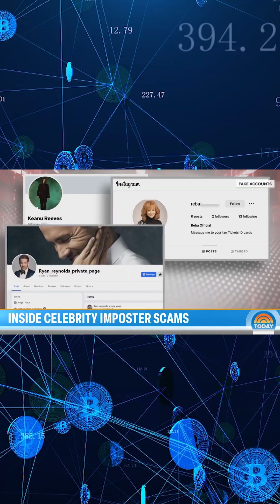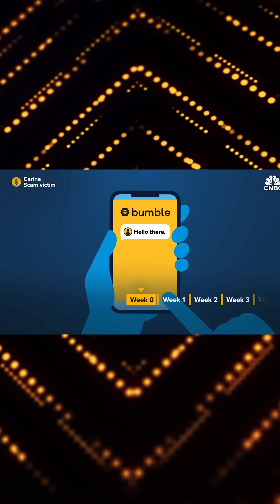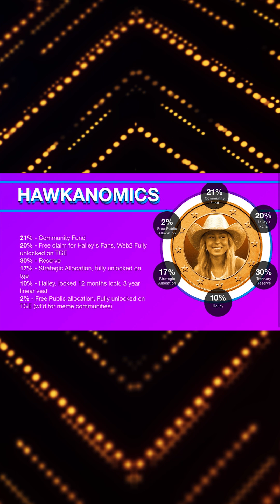BITCOIN SCAMS! (Crypto impersonation scams, Pig butchering Scams, Phishing scams, Blackmail Scams)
Bitcoin Security and Crypto Scams
Bitcoin’s blockchain has never been hacked, but wallets and exchanges have. Watch out for:

Phishing (fake sites or messages)

Pig butchering (fake relationships or platforms)

Extortion/blackmail

Ponzi schemes

Bitcoin ATM scams

Bitcoin has achieved significant milestones on its journey towards mainstream adoption, yet debates persist about its future role in the financial system. Is Bitcoin the future of money or just fool's gold? In my main video video "Bitcoin Explained" I cover everything that you need to know about Bitcoin, including the origins of Bitcoin, what Bitcoin is and how it works, the reasons behind its growing adoption, its criticisms, and the future outlook of Bitcoin. I want to emphasize that Bitcoin is a very volatile asset and can decline in price just as fast as it rallies up.

On October 31st, during the financial crisis, someone using the name Satoshi Nakamoto published a white paper introducing Bitcoin. The network launched on January 3rd, 2009. Nakamoto mined 1.1 million bitcoins and disappeared in 2011. Their identity remains unknown.

Bitcoin is the first cryptocurrency—“crypto” meaning secret, “currency” meaning money. It’s known as BTC and has a max supply of 21 million coins. It’s decentralized, meaning no government or bank controls it. Instead, it runs on a peer-to-peer network of nodes (computers) verifying transactions.

Each node keeps a public ledger called the blockchain. If someone tries to alter a transaction, most nodes will reject it. This protects the network and stops any single entity from taking over.

Who Runs the Network?
Nodes are owned by individuals, businesses, and miners:
Individuals are privacy-focused users helping to verify transactions. Businesses like exchanges run nodes for secure, independent transaction processing. Miners use powerful computers to validate transactions and add blocks to the blockchain. They’re rewarded with new Bitcoins and transaction fees.

As of mid-March 2025, around 19.8 million Bitcoins have been mined. The rest will be mined by ~2140 due to a built-in mechanism called halving, which reduces mining rewards every four years.

Why Is Bitcoin Valuable?
Bitcoin has a fixed supply. Unlike government currency, no one can create more of it. As adoption grows, scarcity increases its value. The U.S. dollar has lost value over time due to inflation. A $15 meal today cost 50 cents a hundred years ago. Bitcoin’s appeal is that 200 years from now, there will still only be 21 million coins. People trust it will be worth more as it becomes less volatile and more adopted.

Can Bitcoin Replace Government Currency?
Right now, the U.S. dollar is more stable due to adoption and predictable inflation. Bitcoin is seen more like “digital gold.” For it to replace traditional money, its volatility needs to be solved.

Example: If a car dealer sells a car for 1 BTC worth $100K, that Bitcoin could be worth $90K the next day and $70K by the end of the month. That unpredictability makes it hard to run a business.

Bitcoin’s Limitations and Fixes
Challenges include energy use, low transaction speeds, and high fees. Solutions like the Lightning Network allow faster off-chain transactions. You can open a channel, make unlimited private transactions, and close it by updating the blockchain.

Global Legality
Some countries regulate Bitcoin. Others ban it. U.S. and China hold large amounts, mostly from seizures:

U.S. holds ~207K BTC

China holds ~194K BTC

El Salvador bought Bitcoin for use as legal tender. Bhutan mined 13K BTC using hydropower. China bans crypto but still provides ~55% of Bitcoin’s hash rate through underground mining. No official change is planned yet.

Institutional Investment
Bitcoin ETFs and corporate adoption helped its legitimacy. In 2024, the SEC approved 11 spot Bitcoin ETFs from companies like BlackRock and Fidelity.

But ownership is highly concentrated. Less than 2% of wallets hold 90% of BTC. The top 10% of miners control 90% of mining, and just 0.1% (~50 miners) control 50%. This opens the door to market manipulation and raises concerns about true decentralization.

Volatility Risks
Price swings come from whale trades, regulation, global news, institutional moves, security breaches, altcoin competition, and geopolitics. Negative sentiment can cause panic selling, triggering more drops. These are called crypto bear markets or winters. Bitcoin has lost 75%+ in the past and taken years to recover. Only invest what you can afford to lose or leave long term.

Quantum Computing Threat?
It’s a valid concern, but Bitcoin’s open-source protocol can adapt. If quantum breaks Bitcoin, government systems would be at risk too. That’s why it’s likely developers will fix this before it becomes a real problem.